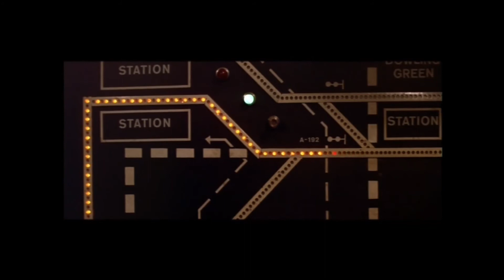The Taking of Pelham One, Two, Three Climax Scenes (CC)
(Recorded 10/2020) Posted in honor of the 116th anniversary of the NYC subway two days ago, as this film takes place on the (6) line using the original subway route that opened in 1904.

Here is a scene of the film classic "The Taking of Pelham One, Two, Three" showing the climax of the movie where the hijackers leave the train alone to the passengers and override the dead man's switch to set it off in motion without no one inside the control cab.

This video is available in closed captioning. You will love the dialogues.